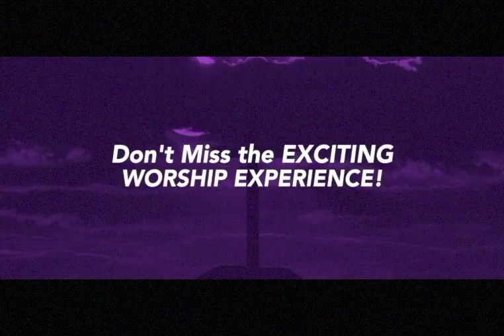Mt Ephraim Baptist Church Service 09/06/2020